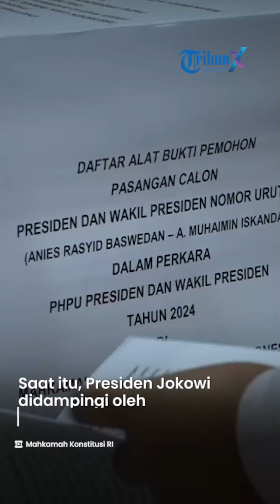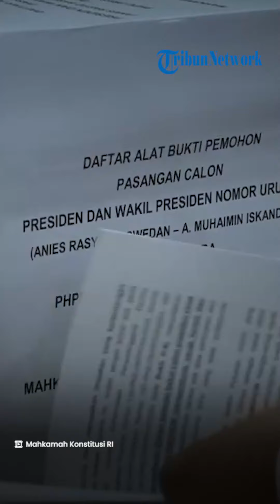Jokowi Suruh Empat Menteri Datang ke MK Muhadjir Tertawa, Sri Mulyani Menyimak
DOWNLOAD

TRIBUNNEWS.COM, JAKARTA - Menteri-menteri Kabinet Indonesia Maju tertangkap melakukan beberapa ekspresi saat Presiden Joko Widodo (Jokowi) ditanya wartawan mengenai pemanggilan menteri oleh Mahkamah Konstitusi (MK) untuk hadir dalam sidang sengketa hasil pemilihan presiden (Pilpres) 2024 pada Jumat (5/4) besok.

Awalnya, wartawan bertanya kepada Jokowi apakah ada pesan untuk empat menteri yang dipanggil oleh MK.

"MK akan panggil beberapa menteri untuk dimintai keterangan Jumat nanti, kayak Pak Muhadjir dan Ibu Menkeu, mungkin ada pesan?," tanya wartawan kepada Jokowi saat sesi keterangan pers di Lanud Halim Perdanakusuma, Jakarta, Rabu (3/4).

Saat itu, Presiden Jokowi didampingi oleh sejumlah menteri. Di antaranya, Menteri Pembangunan Manusia dan Kebudayaan (Menko PMK) Muhadjir Effendy, Menteri Luar Negeri (Menlu) Retno Marsudi, Menteri Keuangan (Menkeu) Sri Mulyani Indonesia, dan Menteri PUPR Basuki Hadimuljono.

Mendengar namanya disebut, Menteri Muhadjir tersenyum lalu tertawa kecil. Sedangkan Menlu Retno yang ada di sampingnya langsung melihat ke Muhadjir.

Sementara itu, Menkeu Sri Mulyani tampak menyimak pertanyaan wartawan dan jawaban Presiden Jokowi. Dalam jawabannya, Jokowi menyatakan bahwa empat menterinya akan hadir karena diundang oleh MK.

Hari Jumat," ujar Jokowi.

Keempat menteri yang dimaksud yakni Menko PMK Muhadjir Effendy, Menteri Koordinator Bidang Perekonomian (Menko Perekonomian) Airlangga Hartarto, Menkeu Sri Mulyani Indrawati, dan Menteri Sosial (Mensos) Tri Rismaharini.

Jumat Presiden kemudian ditanya apakah memberikan arahan kepada keempat menterinya itu sebelum menyampaikan penjelasan di MK.

Menurut Kepala Negara, para menteri nantinya akan memberi penjelasan sesuai tugas masing-masing.

"Ya menerangkan apa yang sudah dilakukan masing-masing menteri. Kalau Bu Menteri Keuangan, ya mengenai anggaran seperti apa. Kalau Bu Mensos mengenai bantuan sosial dijelaskan seperti apa," kata Jokowi.

"Nanti akan dijelaskan semuanya lah, ditunggu saja hari jumat, ya," ujarnya melanjutkan.